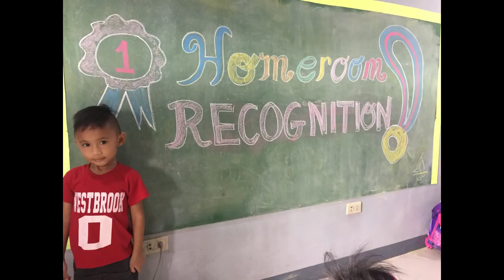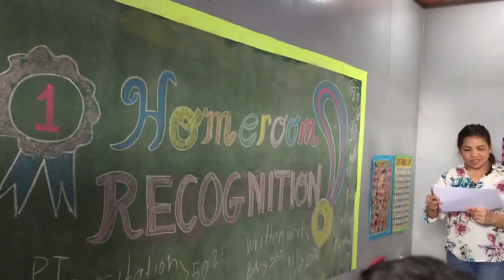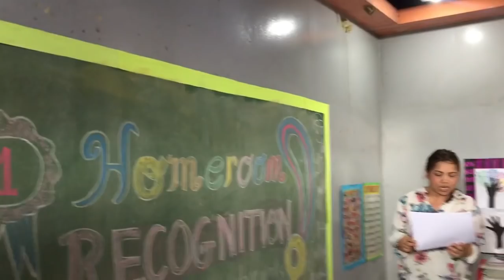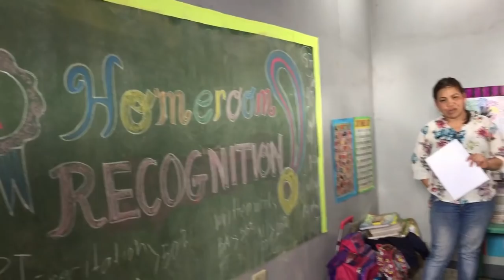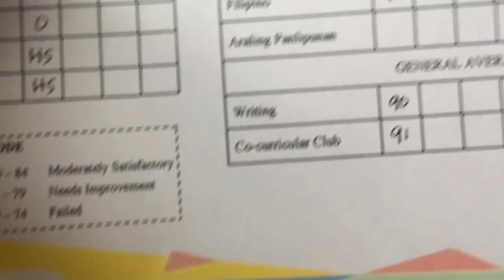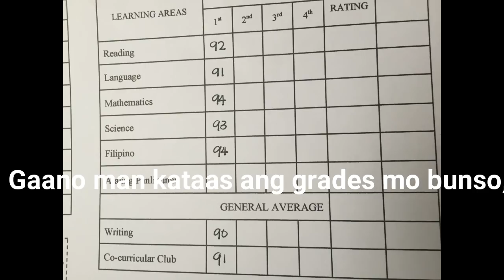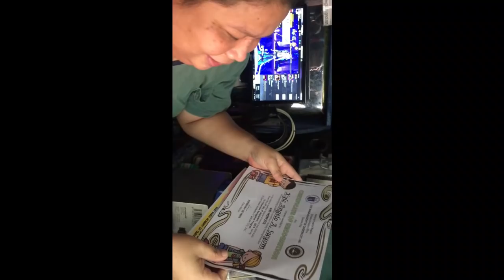HAPPY NA BIRTHDAY PA! CONGRATS KYLE! VLOG#33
UNG DAPAT KAMI ANG MAGSUSURPRISE BILANG PA-ADVANCE BDAY TREAT NAMIN SA KANYA TAPOS SYA RIN PALA MAY SURPRISE SA AMIN. YOU TRULY MADE US PROUD CHIPS!